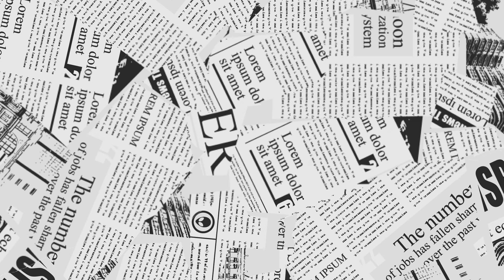【国会】福島みずほ激怒！脱税・偽造は永住資格取消へ。しかし法務大臣に完敗…【福島みずほ】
福島みずほ、永住資格取消に猛反発！でも、税金未納・在留カード偽造は当然…